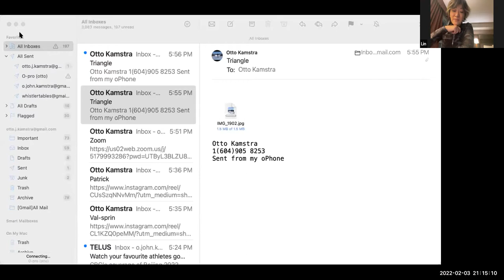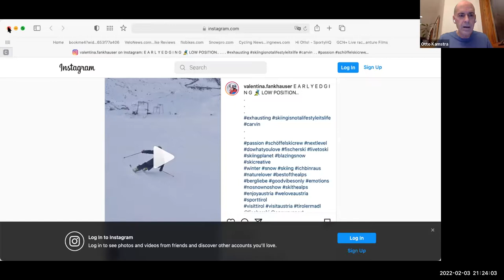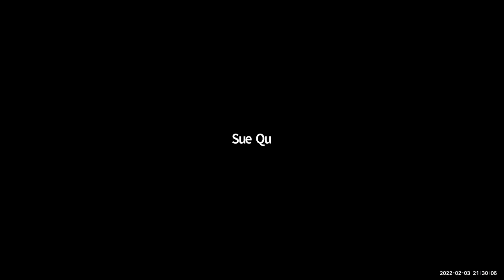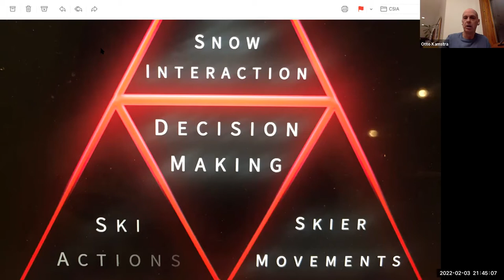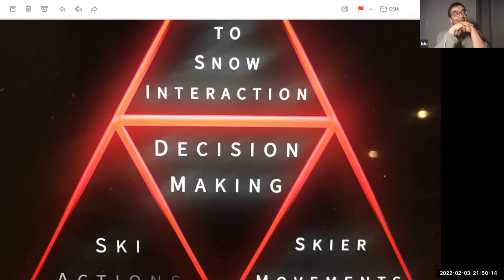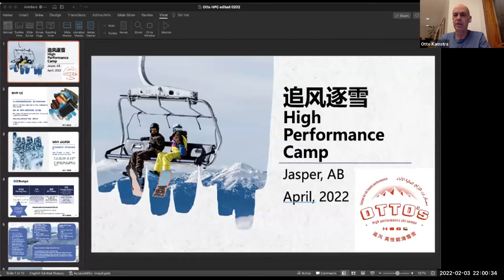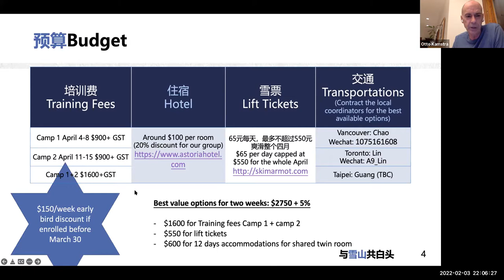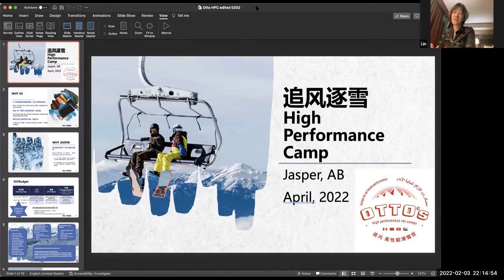Pass to Freedom: What is CSIA L3 and L4 - Otto